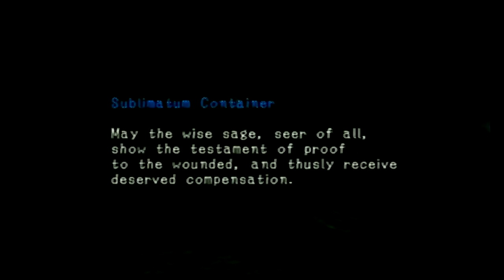Haunting Ground-Part 27-Hopelessly Imprisoned-Why Not Play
We've gone to a bad situation to a worse one.